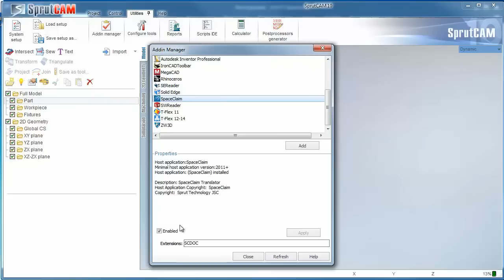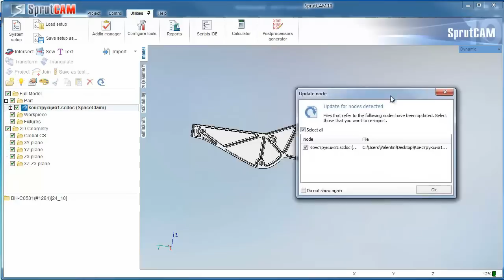Interoperability SpaceClaim 2016 and SprutCAM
What's new in SprutCAM 10:
Add-In for interoperability with SpaceClaim 2016